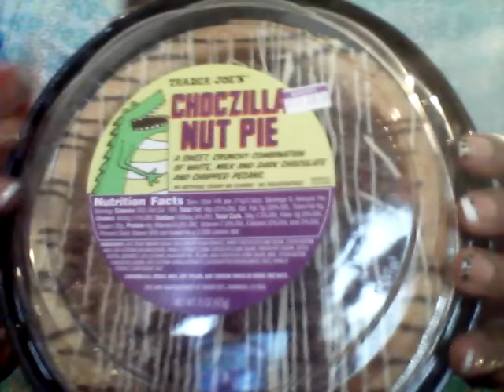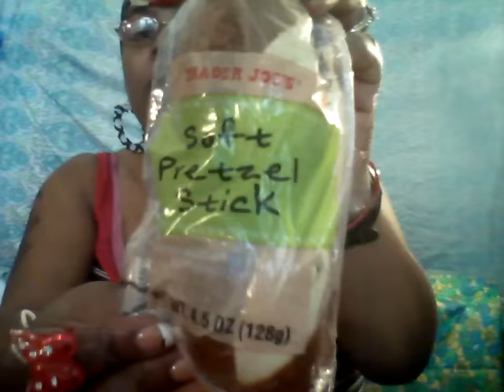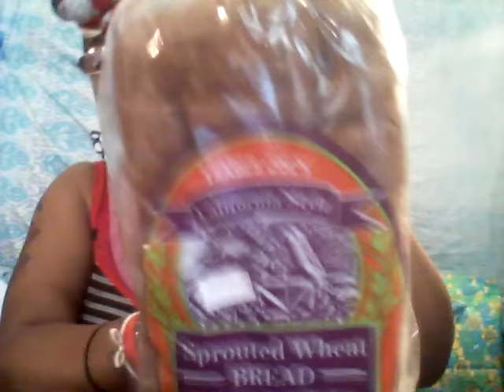I NEED A NEW MAN I'M SICK OF HIM, TRADER JOE'S HAUL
I NEED A NEW MAN I'M SICK OF HIM, TRADER JOE'S HAUL...By: EyesMarriedNow

IF YOU LIKE MY CHANNEL, THAN PLEASE SHOW SUPPORT BY DONATING AS LITTLE AS $1.00 OR AS MUCH AS $500 BY CLICKING THIS

IN THIS VIDEO I AM TELLING YOU A STORY ABOUT MY GHETTO RATCHET FRIENDS AND I AM DOING A TRADER JOE'S HAUL...ENJOY!!!